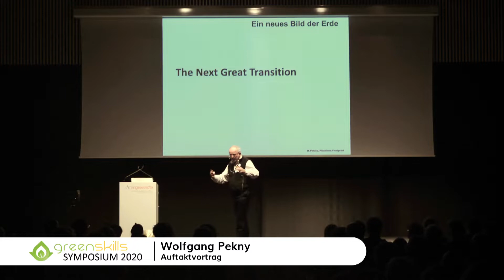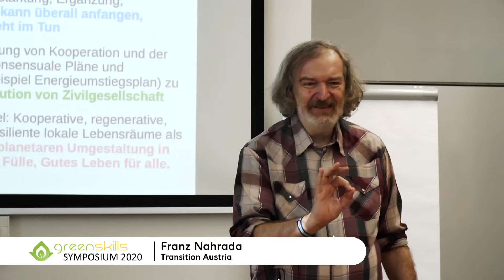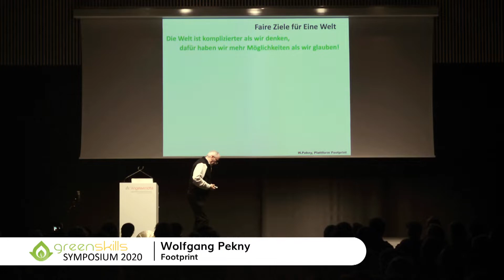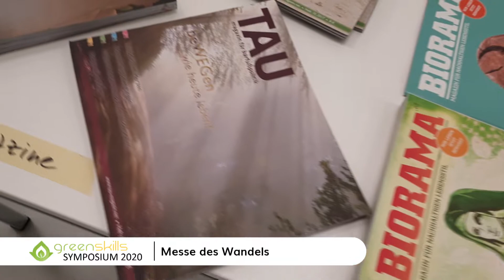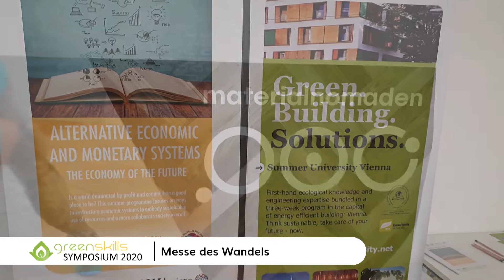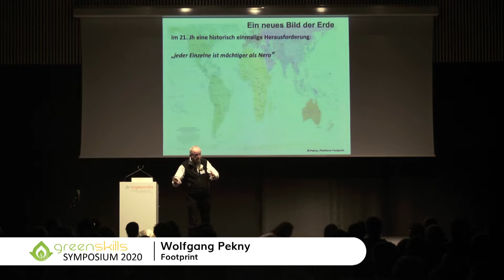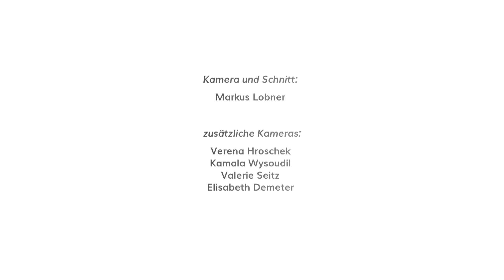greenskills SYMPOSIUM 2020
Die beim greenskills Symposium am 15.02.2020 gestellte Frage: “Wie geht Wandel?” wird uns wohl noch länger begleiten, wenn wir diesen in die Köpfe und Herzen der Menschen bringen wollen, um eine wirkliche Wende hin zu einer sozialen Gesellschaft und generationentauglichen, regenerativen Wirtschaft zu schaffen.
Die Folien zum Auftaktvortrag von Wolfgang Pekny, Informationen zum greenskills Lehrgang und vieles Weitere findest Du